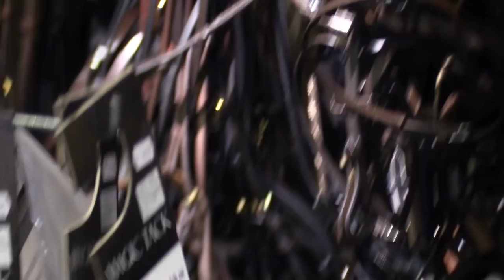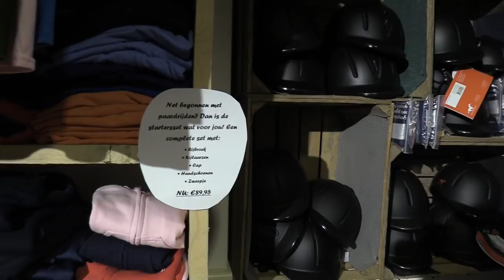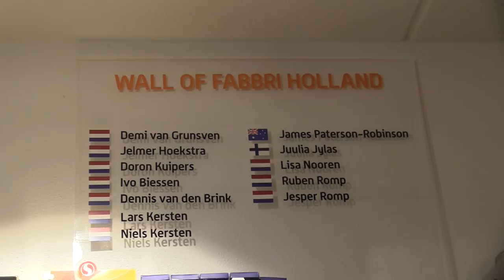Winter shopping + shoplog!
Met de code "Dance" krijgen jullie 10% korting!

Ik zou het super leuk vinden als jullie een reactie achter laten! Tips zijn ook altijd welkom!